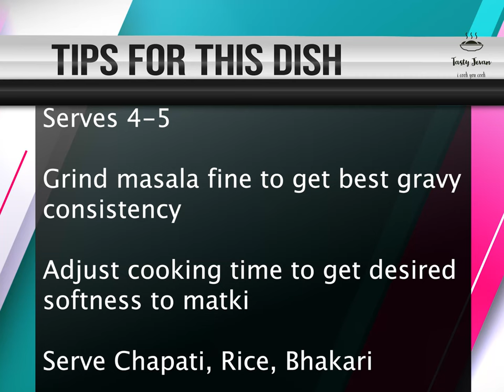Tasty sprouted moth curry| ankurit moth ka salan| खान्देशी मटकीची रस्साभाजी| mataki che kalvan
Hi friends
Welcome back to Tasty Jevan
Todays recipe sprouted moth beans curry khandeshi style

TastyJevan other veg curry recipes

 @Tasty Jevan